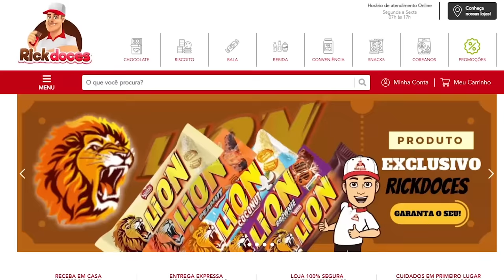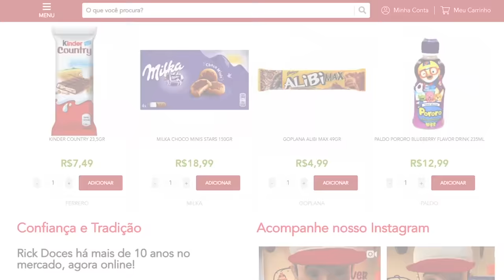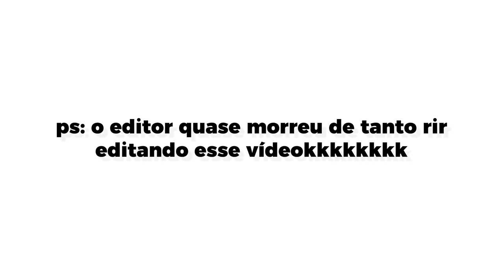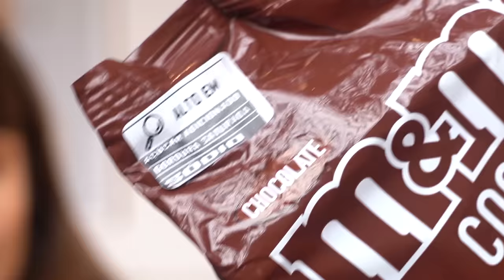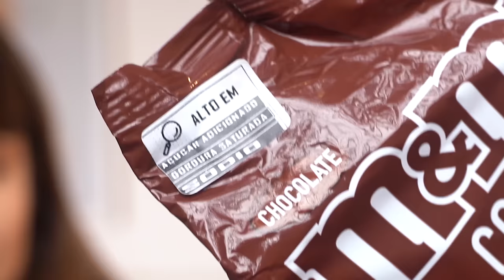PROVAMOS DOCES INÉDITOS! Colher de chocolate, refrigerante de manga 🥭 e +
Usem nosso cupom: GABOB

♥ Cupons
AMARO - GABEZANQUI
SHEIN - S4GABEZANQUIBR
VIZZELA - GABE15